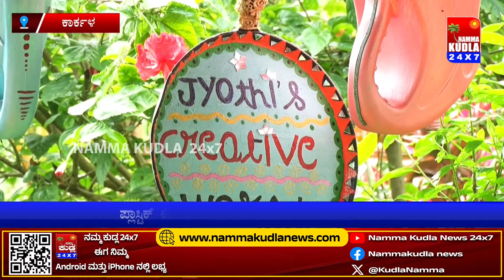ಪರಿಸರ ಕೆಡಿಸುವ ಪ್ಲಾಸ್ಟಿಕ್ ನೊಂದಿಗೆ ಗೃಹಿಣಿಯ ಸ್ನೇಹ.! ಪ್ಲಾಸ್ಟಿಕ್ ತ್ಯಾಜ್ಯದಿಂದ ಮನೆ ಸುತ್ತ ಸುಂದರ ಲೋಕ ಸೃಷ್ಟಿ.!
NAMMA KUDLA news 24x7
ತಾಜಾ ಸುದ್ದಿಗಳಿಗೆ  ನಮ್ಮ ಕುಡ್ಲ whatapp ಗ್ರೂಪ್‌ಗೆ  ಸೇರಿ..